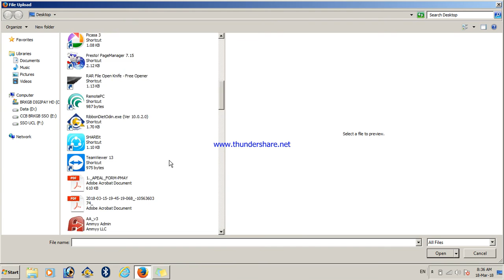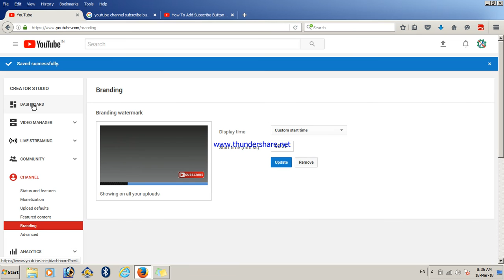How To Subscribe Button Add in video